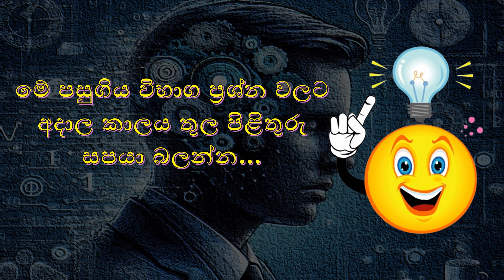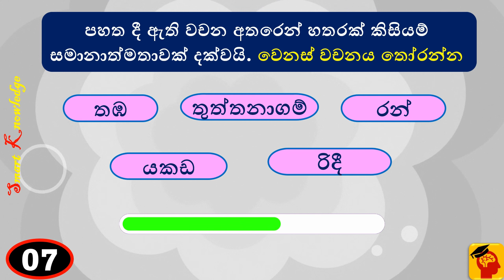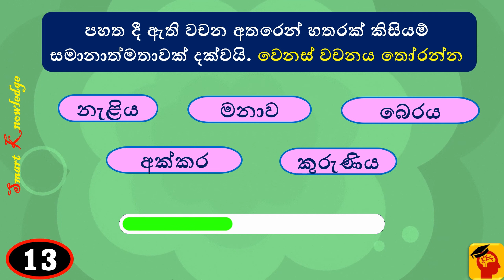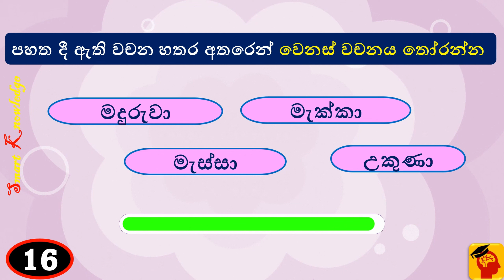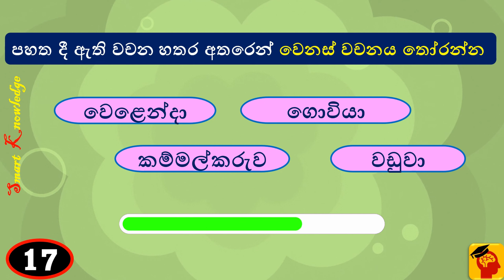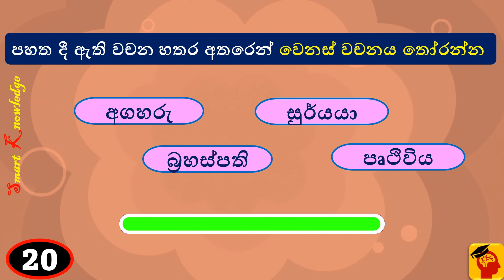IQ - Sinhala | සිංහල භාෂාව සම්බන්ධ ගැටළු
Welcome to our latest IQ Sinhala video! 🎉 In this tutorial, we dive into the fascinating world of IQ tests, offering valuable insights and shortcut tricks to help you boost your intelligence quotient. Whether you’re looking to check your IQ level in Sinhala or enhance your general knowledge, this video is perfect for you!

👉 What You’ll Learn:

IQ tests in Sinhala and how to approach them
Interactive IQ puzzles and challenges
Best practices to train your IQ
Insightful explanations of IQ questions with answers
Fun facts and general knowledge in Sinhala
Join us as we explore IQ levels, tackle engaging quizzes, and uncover the best Sinhala IQ resources. Don't forget to check out our previous lessons for more comprehensive IQ tutorials!

මෙම Smart Knowledge චැනලය රජයේ විභාග (SLAS,SLEAS,SLTES,MA,Teaching,etc…) මෙන්ම සාමාන්‍ය පෙළ හා උසස් පෙළට අදාළ වන ගෝලීය ප්‍රවණතා හා සාමාන්‍ය දැනීම, බුද්ධි පරීක්ෂණ ගැටලු විසඳන ආකාරය පැහැදිලි කිරීම්, භාෂා අවබෝධය සමග සිංහල ව්‍යාකරණ, මෙන්ම ඉංග්‍රීසි දැනුම වර්ධනය කරගැනීමට අත්වැලක් සැපයීම සඳහා මෙන්ම දැනුම ආදිය බෙදා දිම සඳහා සැකසු අධ්‍යාපනික යූ ටියුබ් නාලිකාවකි. අපිව සබ්ස්ක්‍රයිබ් කර ඔබට අවශ්‍ය දැනුම, තොරතුරු නිවරදි ව, සරලව හා පැහැදිලිව ලබා ගන්න.

This Smart Knowledge channel is targeting knowledge seekers who are facing for Government exams (SLAS,SLEAS,SLTES,MA,Teaching,etc…) and  G.C.E ordinary level ( O/L ), G.C.E advanced level ( A/L ) and Smart Knowledge always delivering all subject relates general knowledge, Social & economics information, Global Trends , IQ lessons, Sinhala grammar lessons and English language lessons. so keep in touch with us to update all new  lessons from smart knowledge with subscribing us.